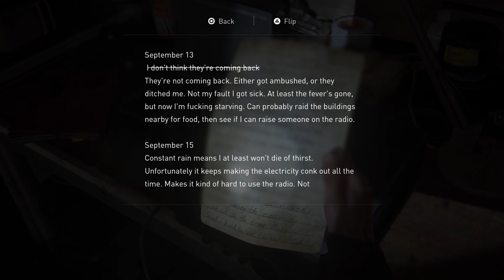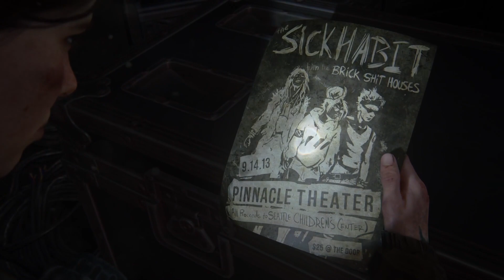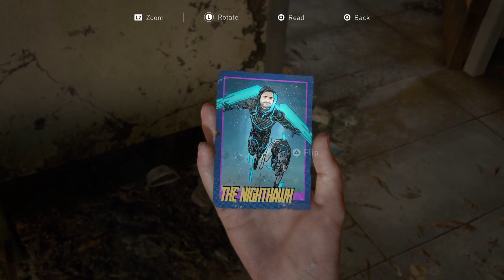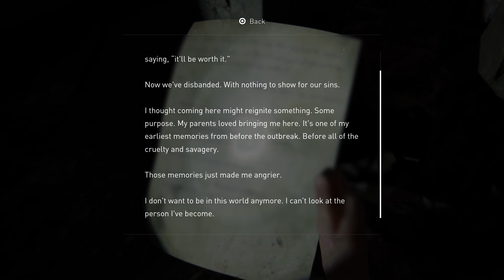THE LAST OF US PART 2 REMASTERED PS5 Playthrough Part 6 - THE BIRTHDAY GIFT (FULL GAME)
The Last of Us Part 2 Remastered PS5 Playthrough Part 6 - The Birthday Gift (Full Game). This is a walkthrough of the game from beginning to end which will include a full review, my first impressions, all gameplay aspects such as combat, the main story, side quests, collectibles, boss fights, cutscenes and the ending.

TIMESTAMPS:

0:00 - Intro
0:36 - The Theater
15:01 - The Birthday Gift
42:51 - Outro

The Last of Us Part 2 Remastered is a 2024 action-adventure game developed by Naughty Dog and published by Sony Interactive Entertainment, it is a remaster of the original The Last of Us Part 2 released in 2020. The game released on PlayStation 5 on January 19, 2024.

Set five years after The Last of Us (2013), the game focuses on two playable characters in a post-apocalyptic United States whose lives intertwine: Ellie, who sets out in revenge for a murder, and Abby, a soldier who becomes involved in a conflict between her militia and a religious cult.

The Last of Us Part 2 Remastered is an action-adventure game played from a third-person perspective featuring elements of the survival horror genre. The player traverses post-apocalyptic environments such as buildings and forests to advance the story. The player can use firearms, improvised weapons, and stealth to defend against hostile humans and cannibalistic creatures infected by a mutated strain of the Cordyceps fungus that was introduced in The Last of Us (2013).